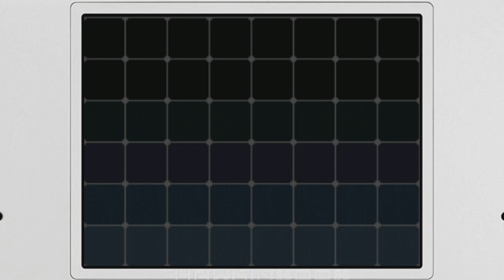Pokemon White #72: Bogactwo pokemonów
W tym filmie złapiemy ostatniego z trójki Mieczy Sprawiedliwości - Terrakiona. Później po ponownym starciu z rodzinką Richesów i zgarniemy kilka dodatkowych wpisów w Dexie